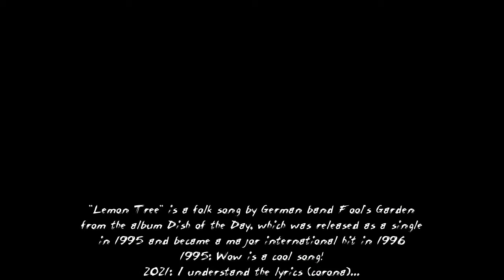Lemon Tree - Lorena Kirchhoffer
Lyrics Hardcoded